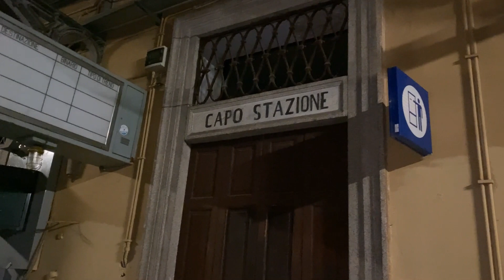LOCOMOTIVA BELLISSIMA e MOLTO RARA nella notte di HALLOWEEN a GRAVELLONA TOCE